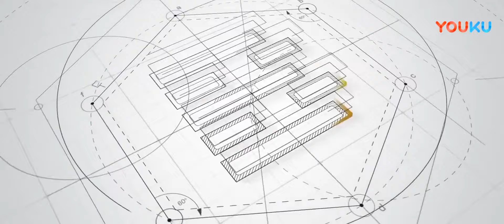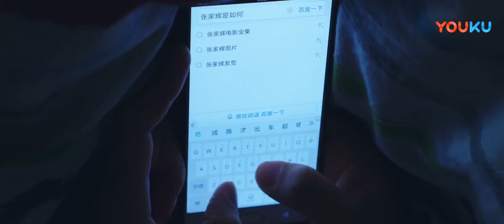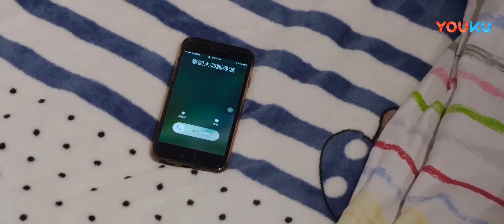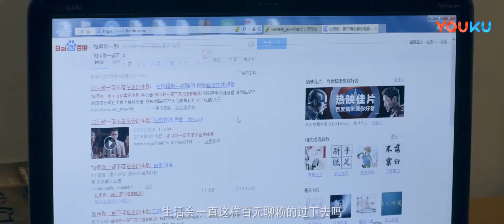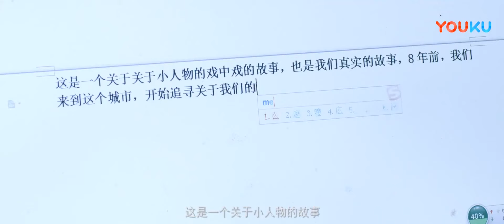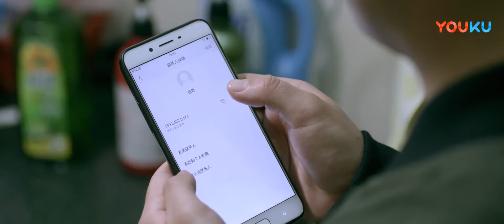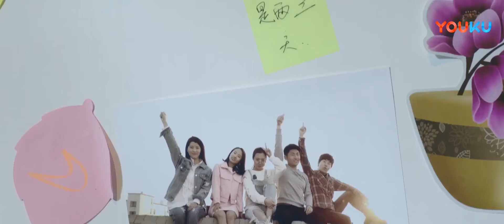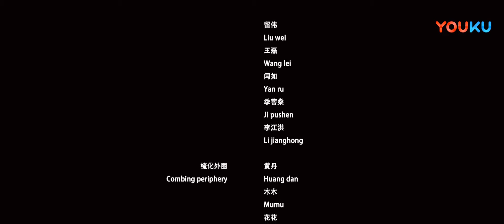【我们的追梦时代】特约演员悲喜追梦之路！ | 2018剧情片 | 杨雪诺/姜涛/蒿怡帆 | YOUKU MOVIE | 优酷电影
导演: 李金斗
主演: 杨雪诺 / 姜涛 / 蒿怡帆 / 何佳 / 侯健楠
类型: 剧情

剧情介绍：一群正处于上升期的小演员们在坚持梦想的道路上遭遇着经常没戏拍的境况，一起同甘共苦5、6年的小伙伴又因为各种原因离开，为了追求明星梦接受潜规则从而伤害到身边最亲的人，因形象不好屡次遭遇定好的角色被换等事件后，以为终于寻找到出路可以自己主宰梦想的杨雪又被重重困难包围，沉默努力的涛卖了父亲给自己买的婚房想帮大家一起完成心愿，结果被父亲强行带回家并告知再也不允许做演员，几经内心挣扎后，杨雪不愿向命运妥协，再次鼓起勇气，决定为一直坚持梦想的自己和大家再最后拼尽全力争取一次。